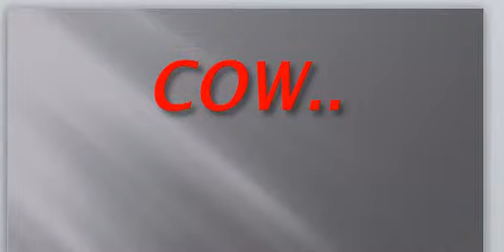The Animals @nd their Sounds for kids!!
want to know how does a cow says...
want to know how does a goat says...
then listen to the video.